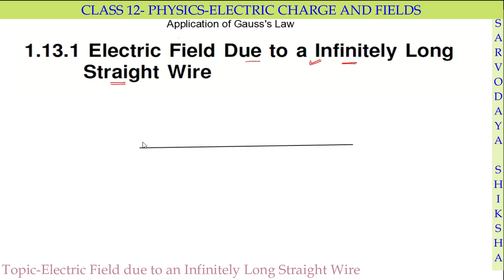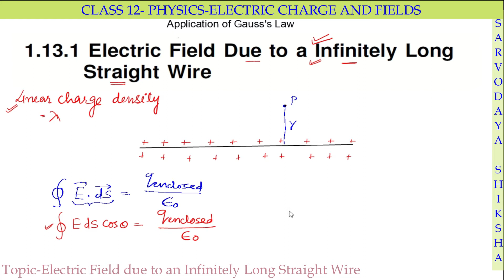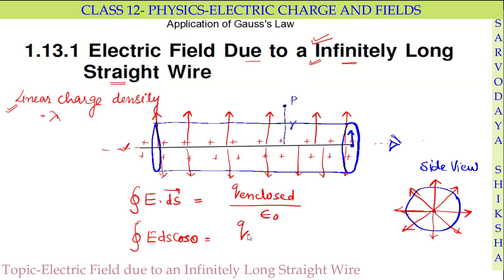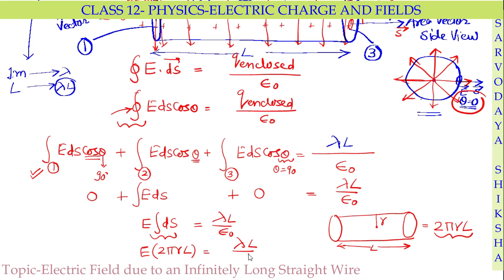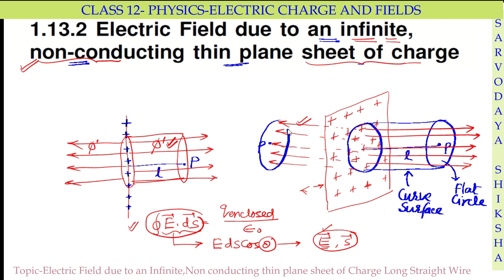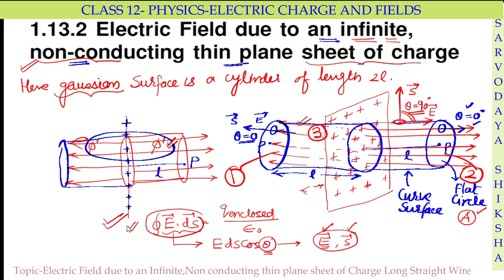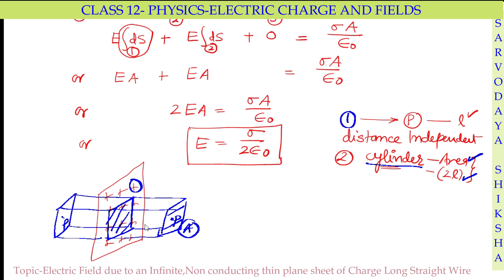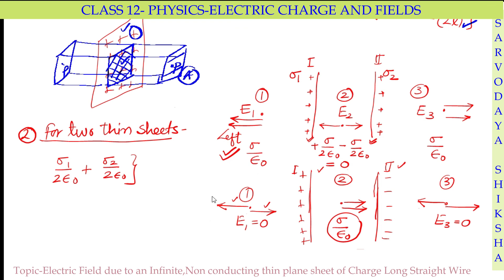PHYSICS -CLASS 12-CHAPTER : ELECTRIC CHARGE AND FIELD -PART 9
* 1.Electric Field Due to an Infinitely Long
Straight Wire
* 2.Electric Field due to an infinite,
non-conducting thin plane sheet of charge